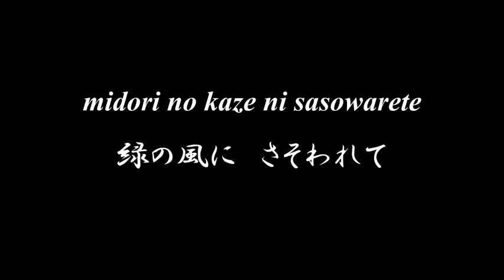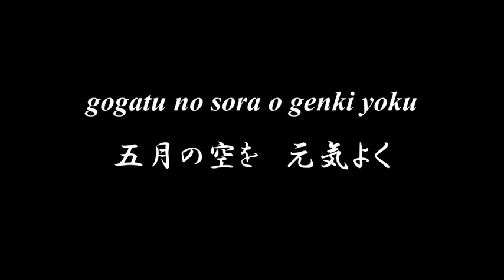Lovely Japanese song ◆ Koinobori ◆ Accompaniment and Lyrics【こいのぼり】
◆◆◆ KOINOBORI こいのぼり ◆◆◆
近藤 宮子作詞
2番3番は作者不詳 Author unknown

ヤネ　ヨリ　タカイ　コヒノボリ
オオキイ　マゴイ　ハ　オトウサマ
チイサイ　ヒゴヒハ　コドモダチ
オモシロサウ　ニ　オヨイデル

yaneyori takai koinobori
屋根より高い　こいのぼり
ookii magoi wa otousan
大きい真鯉は　おとうさん
tiisai higoi wa kodomotati
小さい緋鯉は　こどもたち
omoshirosou ni oyoideru
おもしろそうに　泳いでる

midori no kaze ni sasowarete
緑の風に　さそわれて
hirahira hatameku fukinagashi
ひらひらはためく　吹き流し
kurukuru mawaru kazaguruma
くるくる廻る　風車
omoshirosou ni ugoiteru
おもしろそうに　動いてる

yaneyori takai koinobori
ookina okuti ni kaze nonde
大きなお口に　風のんで
gogatu no sora o genki yoku
五月の空を　元気よく
aoi osora o oyoideru
青いお空を　泳いでる